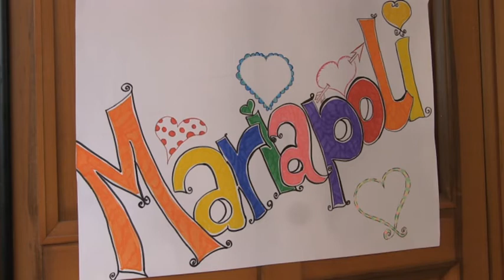Mariapoli a Bocca di Magra 02-05-2016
Accoglienza e dialogo, una speranza per l'oggi. con questo tema il Movimento Focolare ha dato vita alla propria Mariapoli, un incontro che caratterizza lo stare assieme degli associati secondo gli insegnamenti della fondazione Chiara Lubich